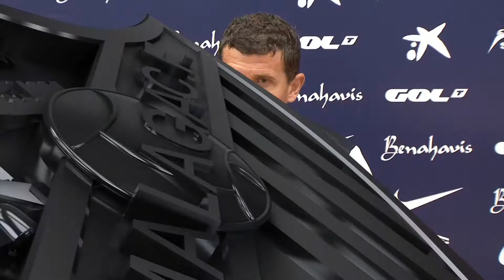Gracia: "Tendremos que estar concentrados para seguir por el buen camino"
El entrenador del Málaga Club de Fútbol, Javi Gracia, compareció ante los medios de comunicación tras el entrenamiento celebrado en el Estadio de Atletismo ‘Ciudad de Málaga’. El técnico blanquiazul analizó el difícil encuentro de mañana frente al Real Club Celta de Vigo: “Es un rival que no se nos da muy bien en La Rosaleda y tenemos que estar concentrados para seguir por el buen camino”.